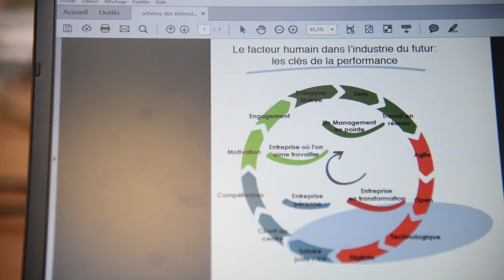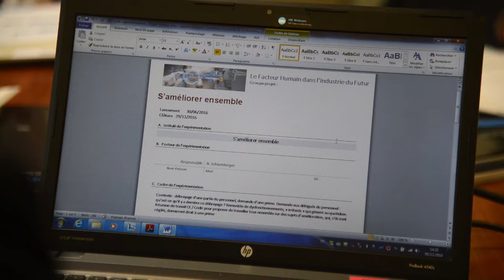Le facteur humain dans l'usine du futur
Les dimensions technologiques promues par l’industrie du futur sont conçues en interaction avec le facteur humain et l’organisation du travail. L’Industrie 4.0 est présentée par les Allemands comme un triptyque articulant ces 3 dimensions d'où la tentation de parler de l'avènement d'un nouveau paradigme industriel et sociétal.

Vendredi 15 janvier 2016, Mireille Hahnschutz, conseillère industrie à la Chambre de Commerce et d’Industrie d’Alsace, réunissait pour sa première session le groupe de travail qu’elle a créé pour réfléchir sur "le facteur humain dans l’usine du futur", avec une dizaine d’industriels, parmi lesquels, Bernard Bloch (EDF). Le mois dernier, le groupe se réunissait pour sa 11ème séance de travail. Reportage et interviews de Mathieu Greffe (Wolfberger), Mathieu Rollet (NSC), Bernard Lambert (Wanzl), Jean-Philippe Bootz (EM Strasbourg Business School) et Mireille Hahnschutz (CCI)
Lire les chroniques du groupe de travail « Le facteur humain dans l’usine du futur »